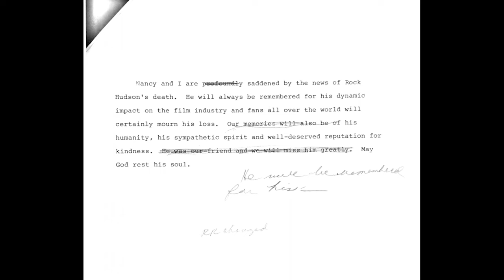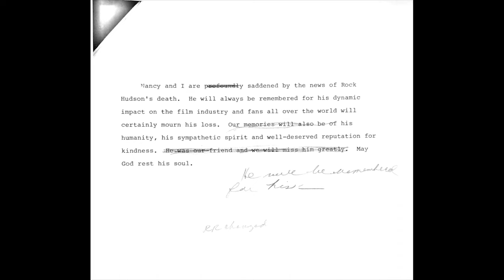CLF 2023: HIDDEN HISTORIES James Kirchick and Harlan Greene with Bill Goldstein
Harlan Greene’s The Real Rainbow Row and Jamie Kirchick’s Secret City excavate hidden LGBTQ+ histories in Charleston and Washington respectively. Harlan Greene traces 350 years of suppression as well as unacknowledged contribution to the life of the city. “He unearthed Charleston’s queer history with a novelist’s eye for color and drama and a historian’s reverence for truth” (Armistead Maupin). Jamie Kirchick’s landmark book, a spellbinding journey from the New Deal to the end of the Cold War, opens the closet door on Gay Washington. They discuss why both books are not just LGBTQ+ history but American history with Bill Goldstein, author interviewer for NBC’s Weekend Today, currently writing the biography of Larry Kramer.

00:00-6:12 Introduction
6:12-57:56 Conversation
57:56-1:03:00 Audience Q&A